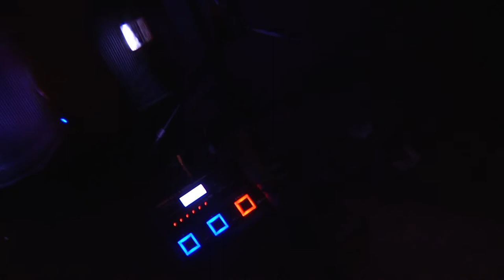Brian Tyler Project - 4 minute demo - June, 2017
The first video demo for the Brian Tyler Project, featuring Marc Coté and Pascal Mailloux, with Michael Alati and Jean-francois Lortie, and starring Brian Tyler.